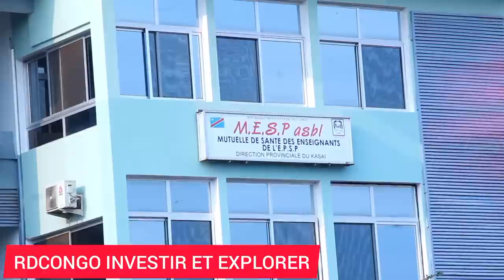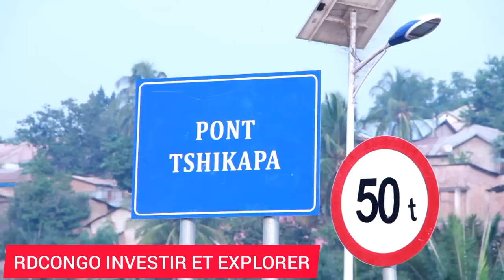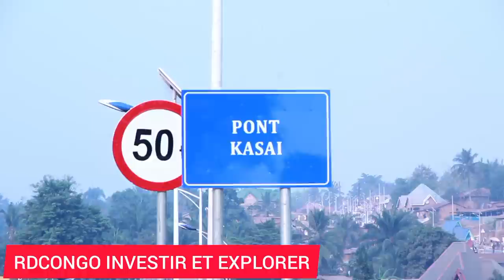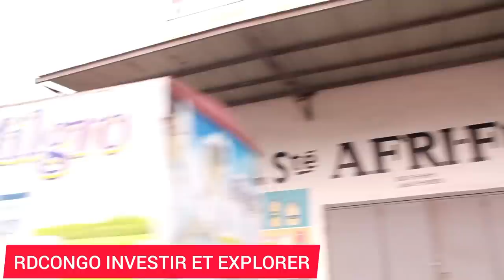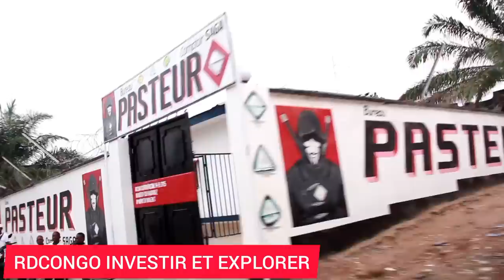la ville de TSHIKAPA au KASAÏ